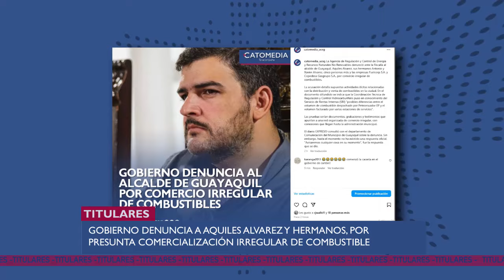AQUILES DENUNCIADO, LUQUE explica sobre las barcazas eléctricas y Wong dice cositas UNEWS 12/7/24